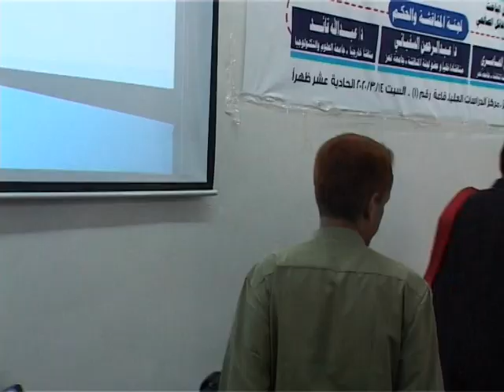سلطان محمد هايل اداره اعمال ‫‬1 ‫‬